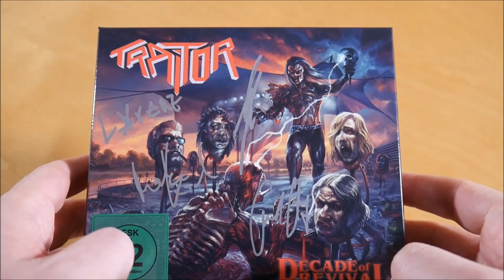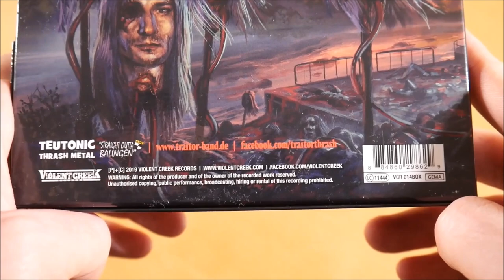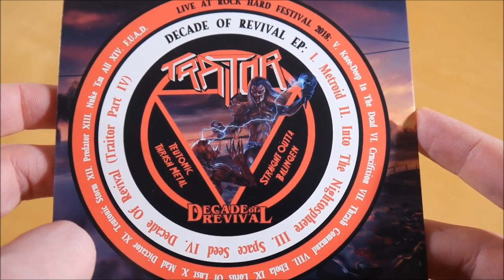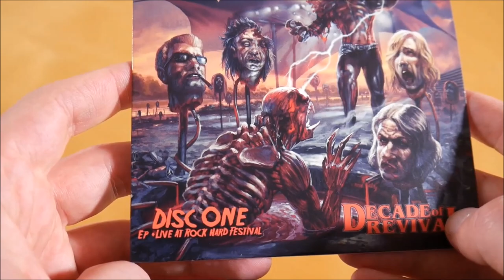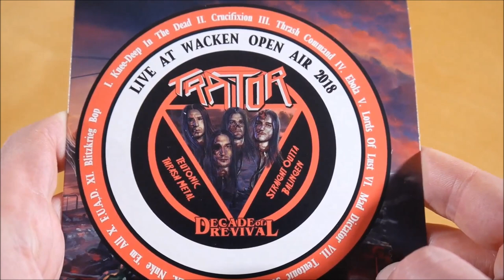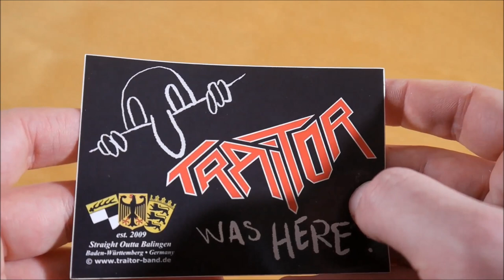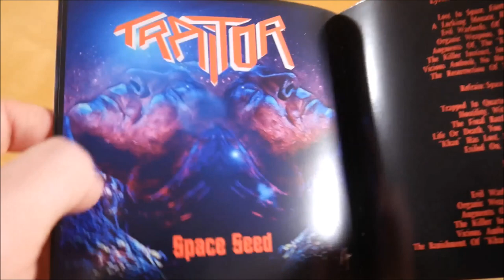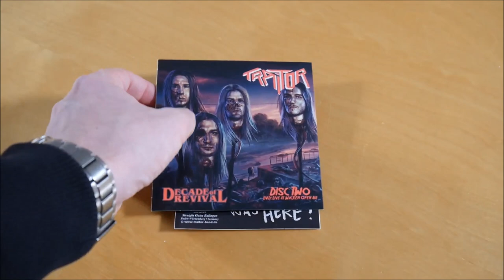Traitor - Decade Of Revival Box Unboxing German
In diesem Video zeige ich euch die Decade Of Revival Box von Traitor.
► Hier könnt ihr das Album kaufen:
Weitere Musik von Traitor

✘►ALBUM INFOS
Traitor - Decade Of Revival
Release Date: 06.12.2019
Kaufpreis: 29,99 €

Die Decade of Revival Box ist auf 500 Stück limitiert.

Decade Of Revival Box Inhalt:
- EP
- Album
- DVD
- Patch
- Sticker

Decade Of Revival Tracklist:
01. Metroid
02. Into The Nightosphere
03. Space Seed
04. Decade Of Revival (Traitor Part IV)
05. Knee-Deep In The Dead (Live)
06. Crucifixion (Live)
07. Thrash Command (Live)
08. Ebola (Live)
09. Lords Of Lust (Live)
10. Mad Dictator (Live)
11. Teutonic Storm (Live)
12. Predator (Live)
13. Nuke Em All (Live)
14. F.U.A.D. (Live)

Decade Of Revival Info:
Das Album von Traitor erschien am 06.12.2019 über Violent Creek Records.